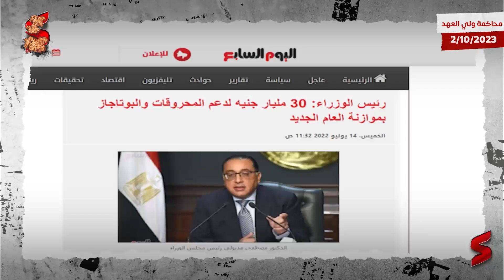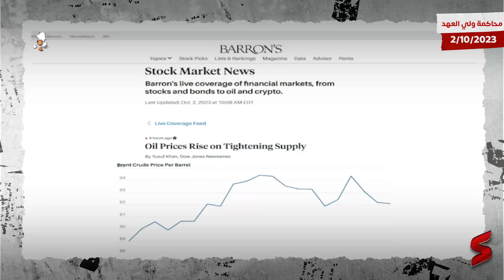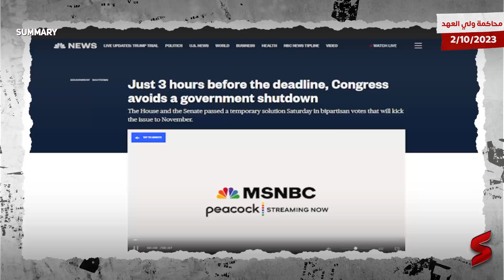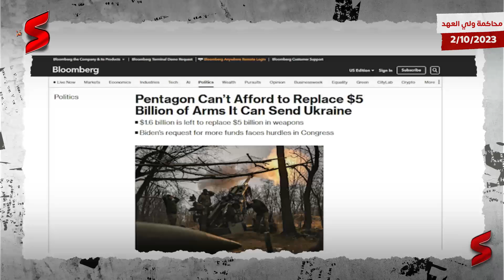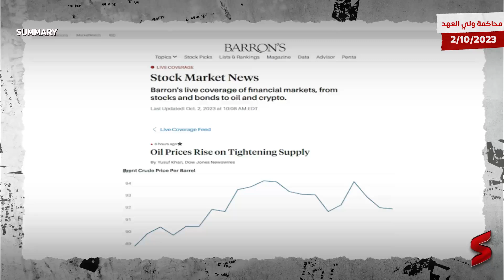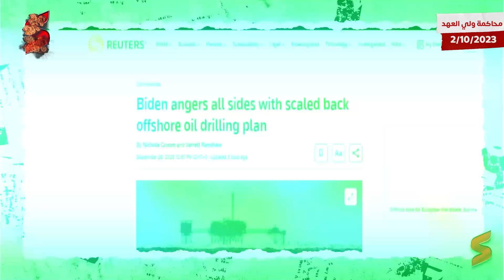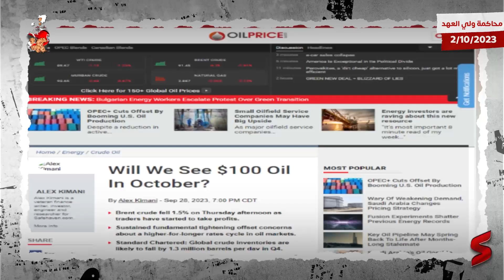ولي عهد السعودية محمد بن سلمان يُجبر أمريكا علي تقبل أنه المتحكم الوحيد الآن في اسعار النفط عالمياً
چينز كار من افخم و أشهر الشركات لتفصيل فرش السيارات و اليخوت بتقنية جديدة و جودة عالية من الجلود و بأفضل الأسعار  في مصر و قريبا في الدول  العربية .
حلقة "محاكمة ولي العهد" من قناة Summary  اعرف القصة من الأول
آخر أخبار السعودية و مستجدات سوق النفط و اسعار النفط العالمية و العلاقات السعودية الأمريكية

جديد الشأن النفطي تقدمه هذه الحلقة من قناة سمري.
والبداية من عودة أسعار النفط العالمي إلى الارتفاع بعد موجة من الانخفاضات المتتالية. والحلقة تعزو الارتفاع الجديد إلى عدة عوامل، منها عودة الطمأنينة إلى الأسواق الأمريكية بعد التوصل إلى اتفاق بتمرير ميزانية مؤقتة بين البيت الأبيض والأغلبية الجمهورية داخل الكونغرس، حيث بدد الاتفاق مخاوف إغلاق الحكومة الأمريكية وما يتلوها من ركود قريب الأمد. كذلك لعب صعود الطلب الصيني والأسواق الاسيوية عمومًا على النفط دورًا حاسمًا في عودة الارتفاعات.

من جهة أخرى، توقعت وكالات رويترز وبلومبرج عودة روسيا والسعودية إلى رفع مستويات الإنتاج النفطي خلال الاجتماع الوزراي لتكتل أوبك بلس المقرر عقده الأربعاء المقبل، لتعود بعدها تسريبات من داخل أوبك للتأكيد على استمرار موسكو والرياض في سياسات التشديد حتى نهاية العام الحالي، الأمر الذي سيدفع بأسعار خام برنت إلى مستويات قياسية ستتجاوز حاجز المائة دولار ربما بنهاية أكتوبر الحالي.

ولمواجهة هذه التوترات السعرية، وافقت الإدارة الأمريكية للرئيس جو بايدن على التنقيب عن النفط والغاز في 3 مواقع داخل خليج المكسيك، ما يمهد لصدام بين بايدن ونشطاء البيئة الذين كانوا قد حصلوا منه قبل 3 أعوام على وعود انتخابية مؤكدة بوقف إصدارات تراخيص التنقيب داخل الأراضي الأمريكية.

أخيرًا، قالت وكالة بلومبرج إن المملكة العربية السعودية أصبحت المتحكم الوحيد في أسعار النفط عالميًا من خلال سياساتها أسفل تكتل أوبك بلس وحتى خارجه، مع التشديد على أن قرارات الرياض خلال الربع الأخير من العام هي التي ستحدد أسعار الوقود في الولايات المتحدة الأمريكية، والتي تعتبر العامل المتحكم الرئيس في مزاج المواطن الأمريكي.

تابـــــعونا  ... ولي عهد السعودية محمد بن سلمان يُجبر أمريكا علي تقبل أنه المتحكم الوحيد الآن في اسعار النفط عالمياً